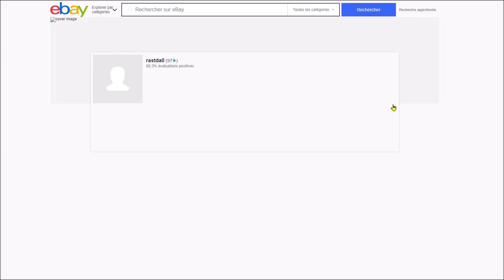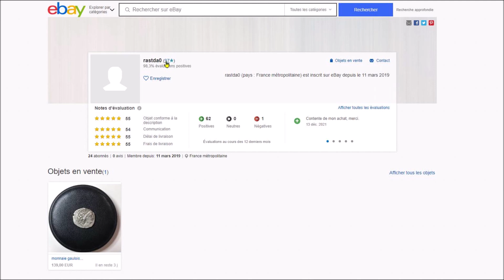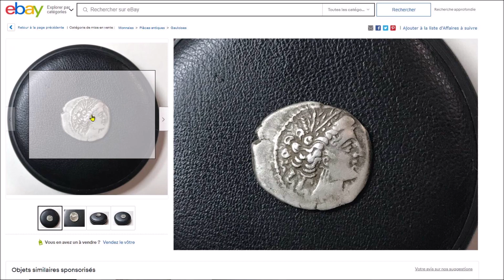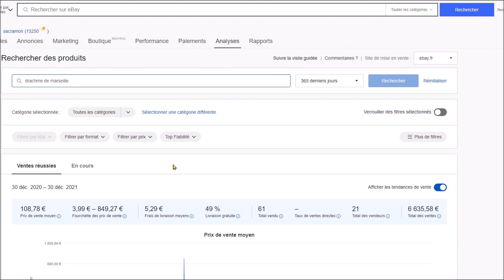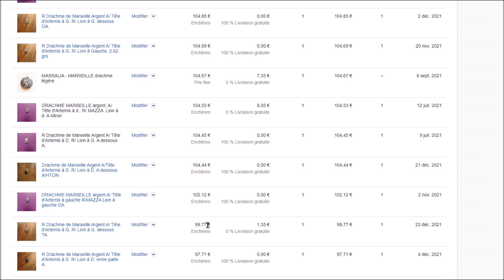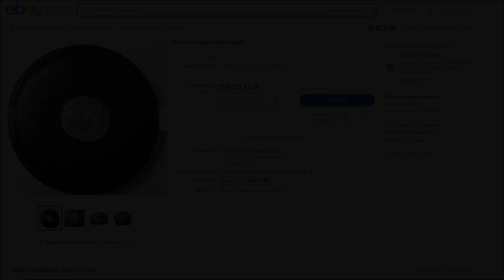Monnaie Gauloise : Une Drachme de Marseille en Vente sur eBay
Finalement cette drachme de Marseille a été vendue pour 171,01 euro.

La vidéo présente une bonne monnaie gauloise (ou grecque) : une drachme ou tétrobole légère frappée à Marseille au IIème siècle avant JC. La pièce est mise en vente aux enchères sur  eBay France. Discussion sur la rareté et la valeur de cette pièce, et sur le prix final qu'elle devrait atteindre.
AVERS
Titulature avers : ANÉPIGRAPHE.
Description avers : Buste d'Artémis à droite, avec collier et boucles d'oreille à trois pendants ; grènetis.
REVERS
Description revers : Lion passant à droite ; double ligne d’exergue ; listel.
Légende revers : MASSA.